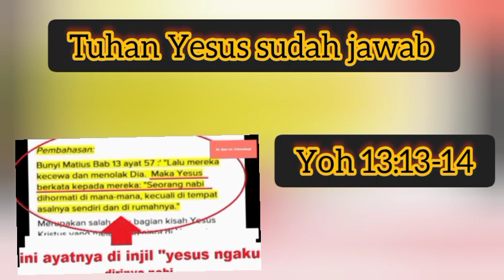inilah jawaban Tuhan Yesus, Yohanes 13:13-14